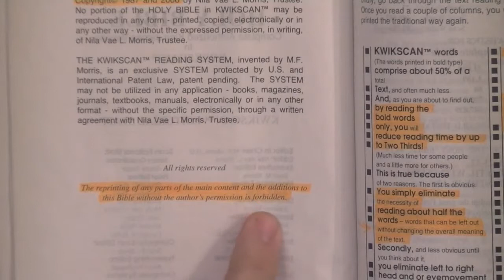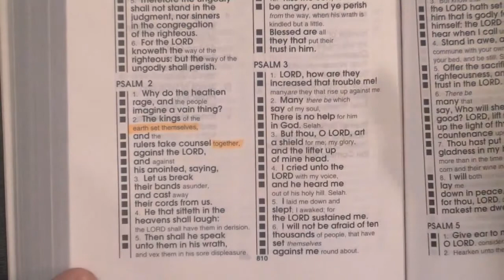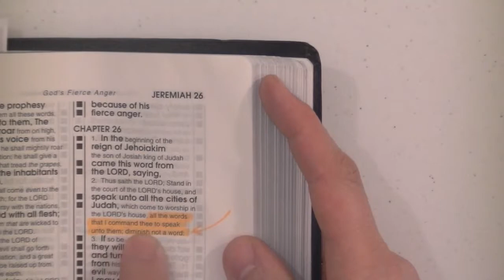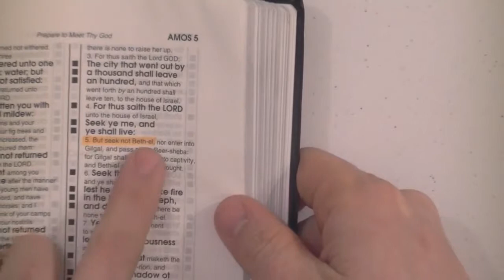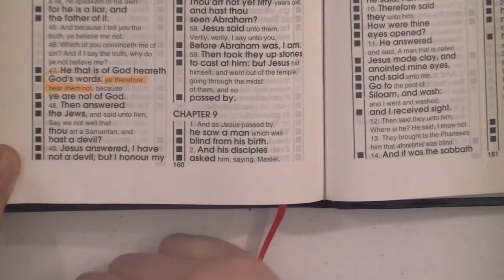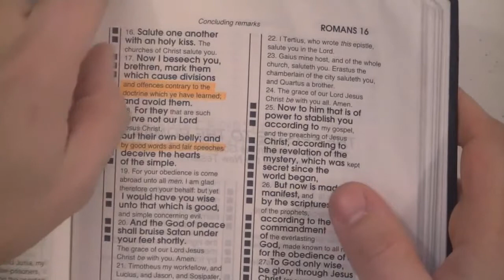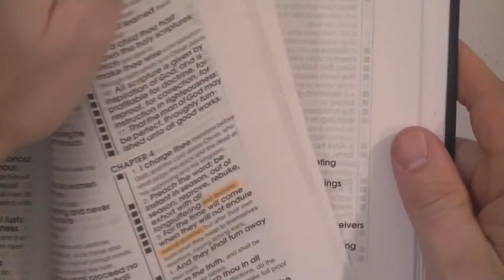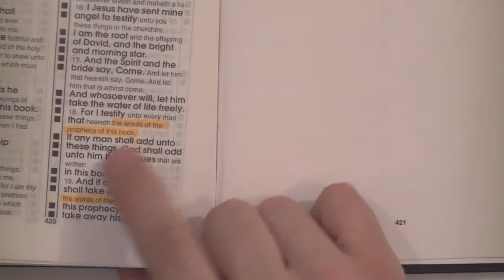A Review Of The KWIKSCAN KJV Bible PerVersion!